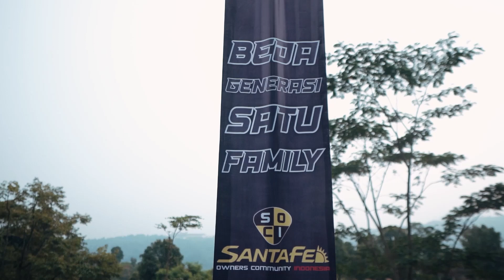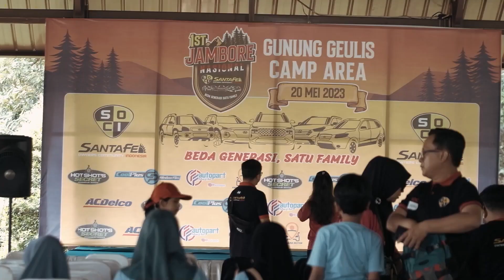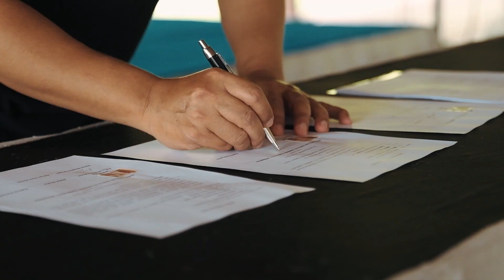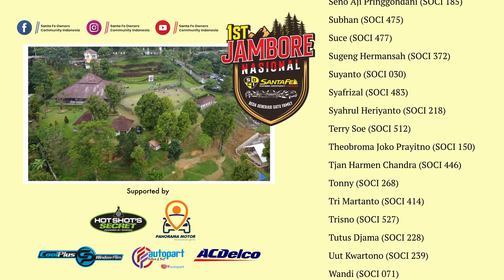SOCI JAMNAS 100 LEBIH SANTA FE. PESTA DURIAN HINGGA ADU TEMBAK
Jambore Nasional pertama SOCI. Lebih dari 100 Santa Fe Owners Community Indonesia berkumpul. Mulai dari member Bali hingga member Pekanbaru, Medan juga ikut berpartisipasi di kegiatan ini.

Beda Generasi tetap Satu Family. Meski sudah ada member yang tidak memiliki Santa Fe tetap datang. Mulaidari genereasi SM hingga TM FL hadir di Sentul. Keluarga pun ikut serta bergembira. Semua terlibat dengan happy mulai dari ngobrol penuh rasa kekeluargaan hingga adu kompetitif melalui lomba-lomba. Tidak lupa pesta Durian.